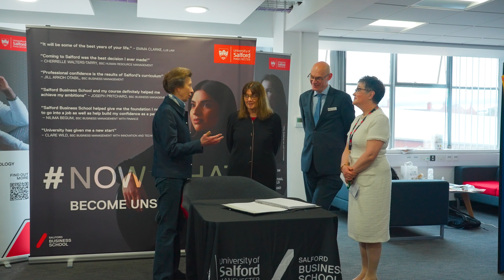Young Enterprise UK Start Up Final 2023 highlights at Salford Business School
The Young Enterprise UK Start-Up Final was recently hosted here at The University of Salford Business School, recognising and rewarding student entrepreneurs who are paving the way in innovation and pioneering business concepts.

This year’s Start-Up Final coincided with the 60th anniversary of Young Enterprise, a national financial and enterprise education charity that motivates young people to succeed in the changing world of work by equipping them with the work skills, knowledge and confidence they need.

To celebrate in style we had Her Royal Highness The Princess Royal join us, alongside several other high-profile guests, meeting our students, stakeholders and partners here at the University where her father, Prince Philip, Duke of Edinburgh, was our first Chancellor.